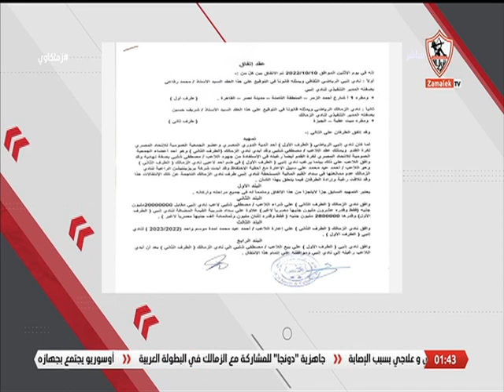إيهاب الفولي يستعرض عقد اللاعب أحمد عيد بين نادي الزمالك ونادي إنبي ويرد على الشائعات - زملكاوي